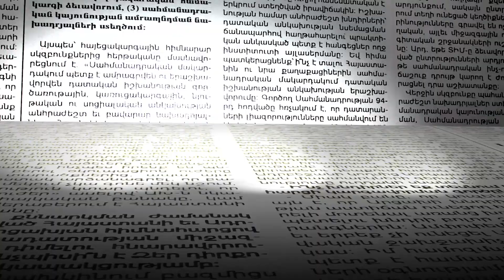Աննախադեպ որոշում սևազգեստ մայրերի գործով